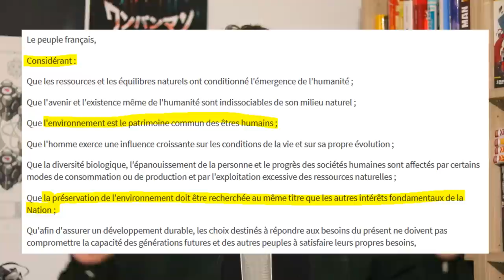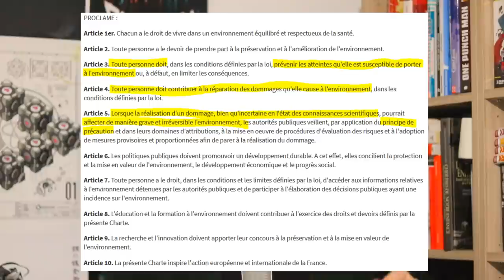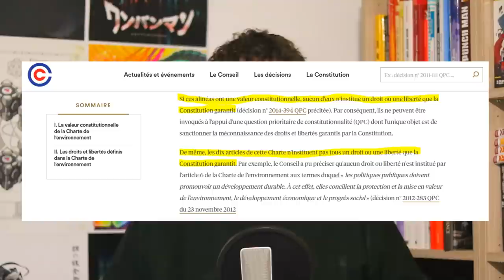La Charte de l'environnement de 2004 - Droit constitutionnel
Aujourd'hui, on parle de la Charte de l'environnement de 2004, une charte qui est dans la Constitution et qui résonne étrangement avec l'actualité...
Sommaire :
00:00 Introduction à la Charte
00:41 Contexte d'élaboration de la Charte
02:24 Contenu de la Charte de l'Environnement
04:17 La valeur constitutionnelle de la Charte
05:38 Une portée assez faible du texte
07:10 Que serait une bonne Charte ?
08:33 Et le référendum de M. Macron alors ?

Pourquoi la proposition d’un référendum pour inscrire la cause climatique dans la Constitution est un pari risqué pour Emmanuel Macron, Clément Parrot, Francetvinfo.fr :